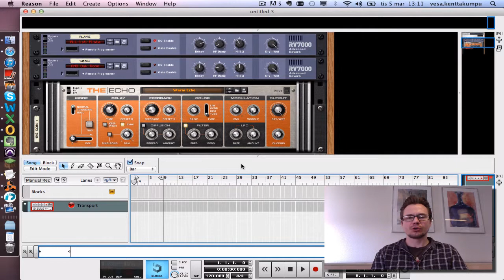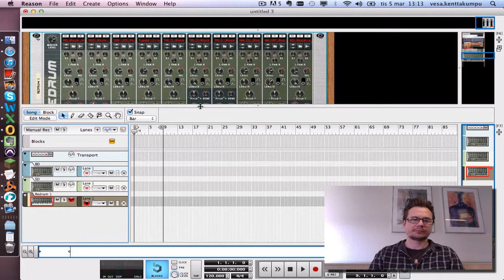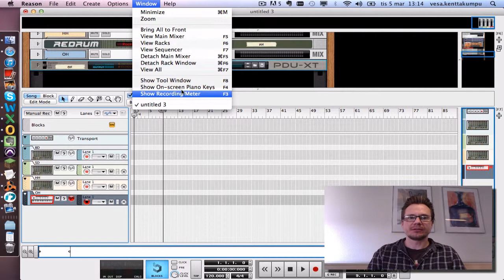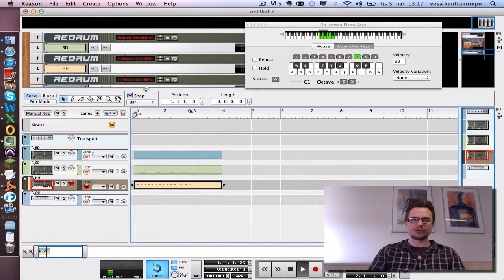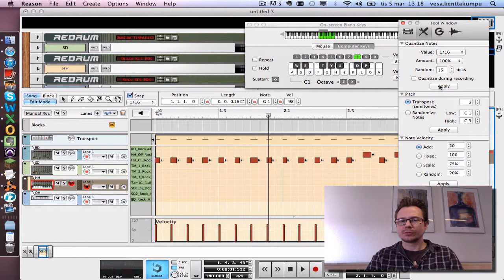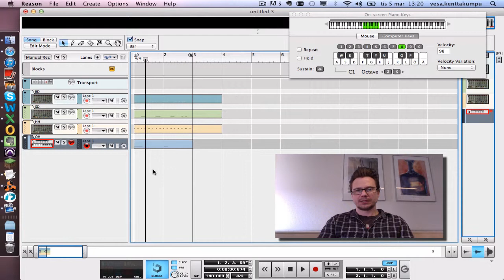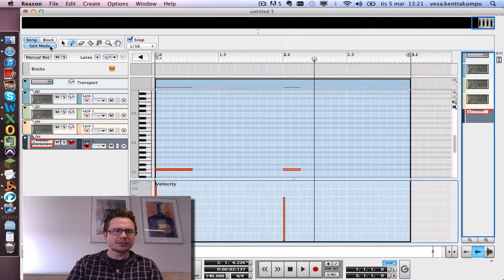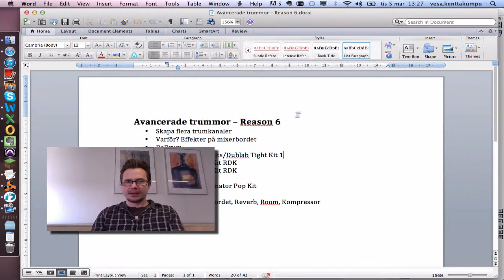Avancerade trummor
Avancerade trummor -- Reason 6
• Skapa flera trumkanaler
• Varför? Effekter på mixerbordet
• ReDrum
o BD - Tight kits/Dublab Tight Kit 1
o SD -- Disco Kit RDK
o HH -- Rock Kit RDK
• Combinator
o OH -- Combinator Pop Kit
• Velocity
• Effekter på mixerbordet, Reverb, Room, Kompressor